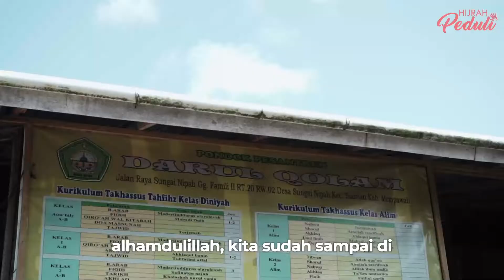EPS 01 PONDOK PESANTREN DARUL QOLAM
Ayah Bunda Abang Kakak, Kami Hijrah Peduli mengucapkan banyak terimakasih kepada para Donatur yang sudah berkontribusi dalam Gerakan ini, Alhamdulillah amanah ayah bunda abang kakak sudah kita sampai kepada adek adek santri, mereka sangat senang dan semakin semangat menghafal Al Quran.

Insyallah... Semoga setiap bacaan, hafalan, dan kepahaman adek adek santri mengalir juga pahalanya kepada para Donatur yang sudah berkontribusi dalam gerakan Wakaf Quran Hijrah Peduli.

Semoga para Donatur semakin di Lapangan Rezekinya, di panjangan umurnya dalam ketaatan, di mudahkan segala urusannya, di karunia keturunan soleh solehah, dan mendapat Ridho dari Allah SWT,
serta Semoga ini adalah jalan jihad kita, agar kita sekeluarga sama sama dalam jalan, menuju Surganya Allah SWT. Amin.